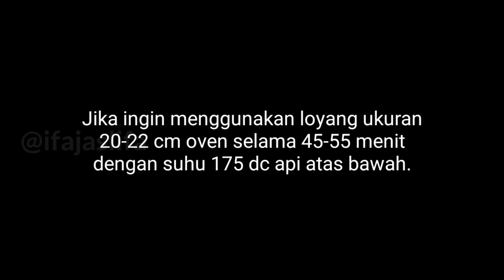Bolu Karamel Sarang Semut Mini Tanpa Oven, Tanpa Mixer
Bolu Karamel Sarang Semut